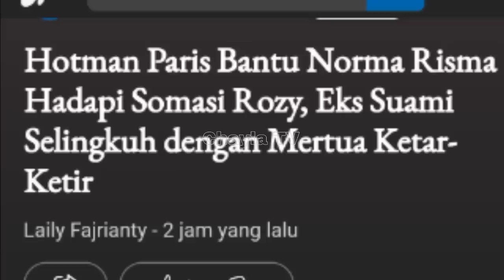GOSIP ARTIS HARI INI ! NORMA RISMA, HOTMAN DAN PAK RT BAWA BUKTI CCTV ROZY KICEP, DENNY SUMARGO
norma,
norma risma,
norma risma tiktok,
norma rismala viral,
ibu norma rismala,
ibu norma risma,
sosok ibu norma risma,
sosok ibu yg selingkuh dengan menantunya,
suami norma risma,
suami norma selingkuh,
suami norma rismala,
suami selingkuh dengan ibu kandungnya,
rozy viral,
rozy zay,
rozy zai hakiki,
video ibu norma risma di grebek,
ibu norma di grebek,
ibu norma risma digrebek,
dewi persik, norma viral , norma podcast denny Sumargo , denny sumargo, hotman paris